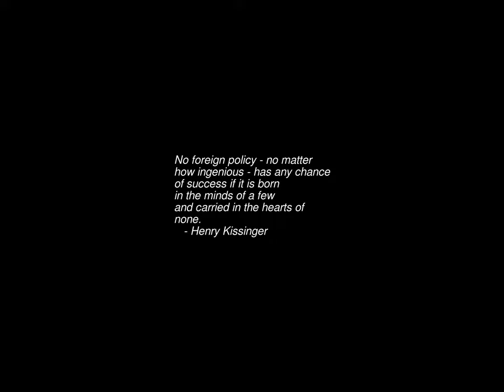Sunrise Time-lapse: Friday, June 02, 2023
On this day:
   Edward Elgar (Sir) born in Worcester, England, 1857
   First issue of Computerworld, 1967
   Denmark rejects the Maastricht Treaty in a close-call referendum, 1992
   Native Americans "granted" citizenship, 1924
   Corpus Christi in Paraguay
   Republic Day in Italy
   Edward William Elgar is born in Lower Broadheath, England, 1857

Today's random fortune, quote, or snark:
A gift of a flower will soon be made to you.